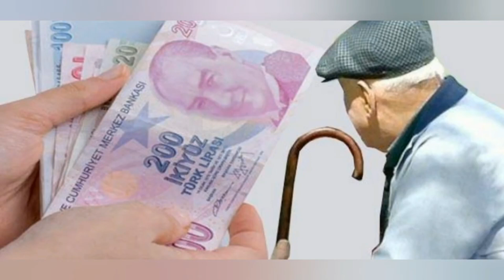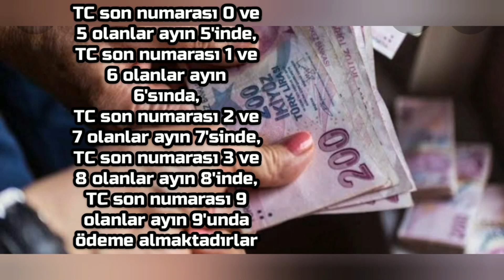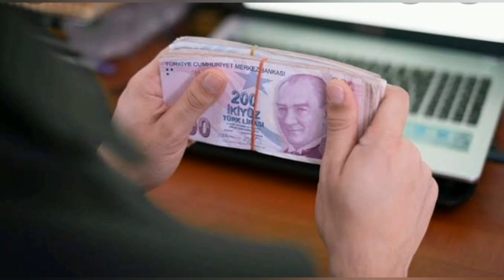Yaşlılık Aylığı, 65 Yaş Üstü Maaşı Nasıl Alınır? Kimler Yaşlılık Aylığı Alabilir?